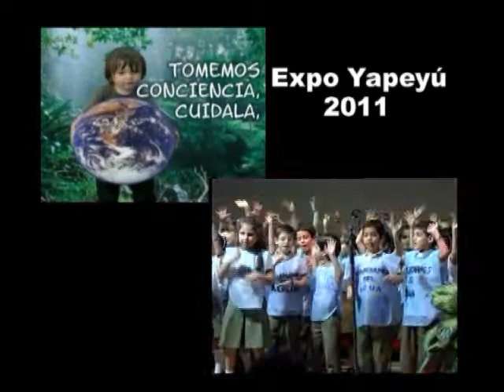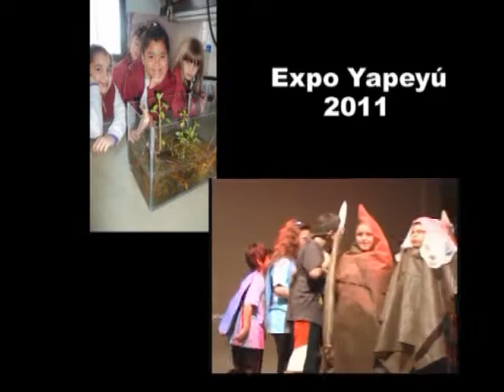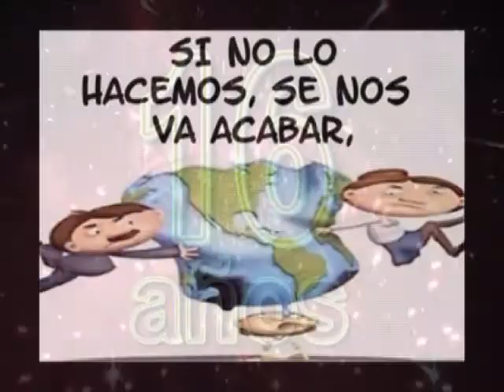021 - Expo Yapeyú 2011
Los chicos del Primario mostraron a la comunidad del colegio y a sus papis lo aprendido en esta Expo que estuvo muy buena . . .